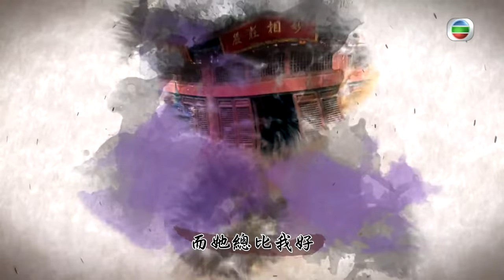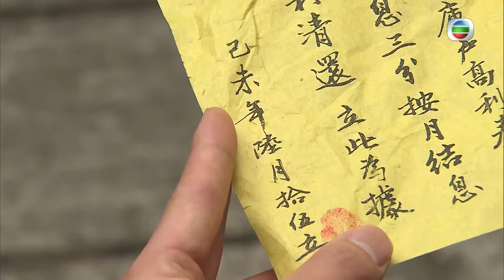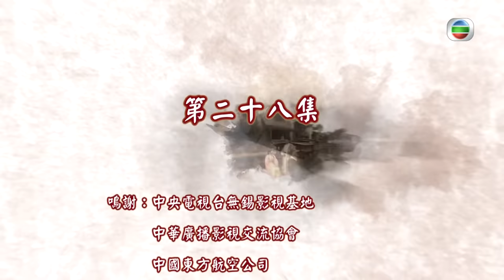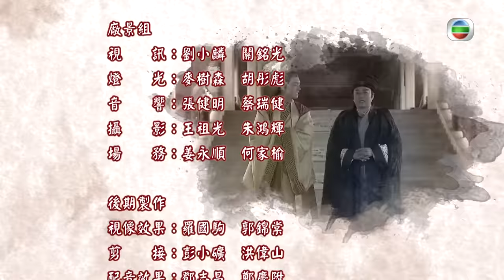王浩信主演 | 東坡家事 28/30 | 歐陽震華、萬綺雯、王浩信、黃心穎、陳 煒、楊詩敏 | 粵語中字 | 古裝喜劇 | TVB 2015